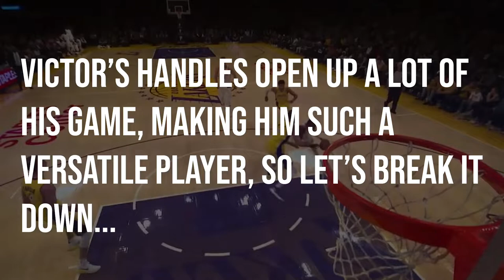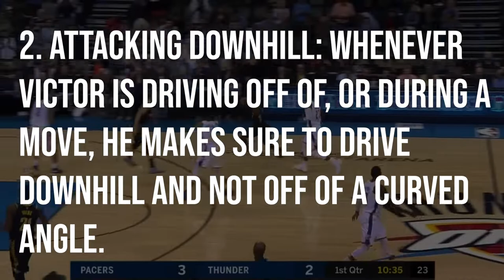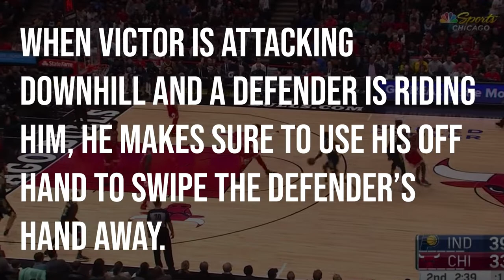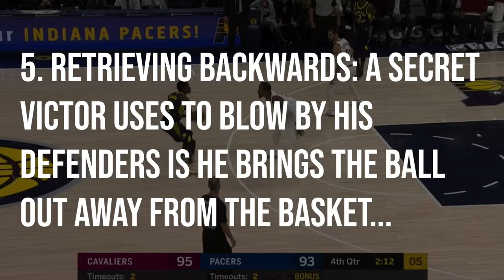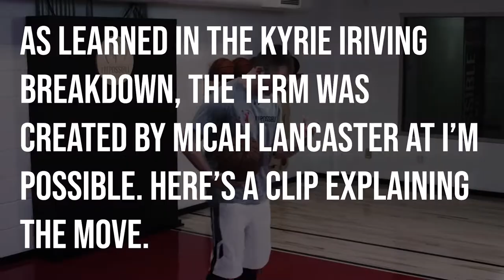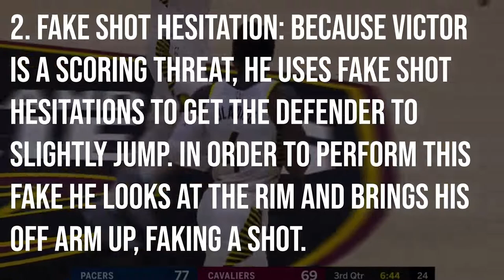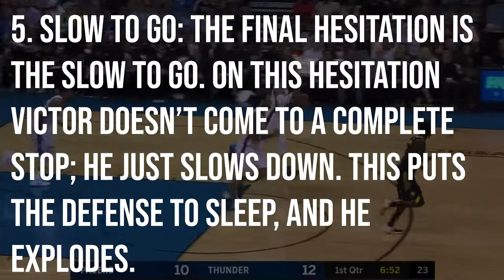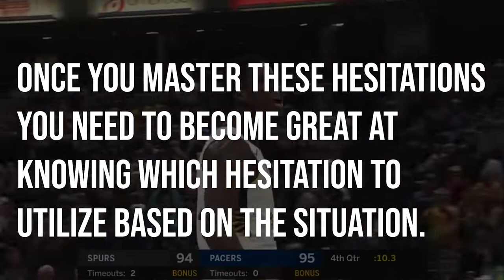Victor Oladipo: Complete Player Breakdown (Handles and Hesitations)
Victor Oladipo: Complete Player Breakdown (Handles and Hesitations)! Do you want to learn how to play exactly like Victor Oladipo based on thoroughly analyzed game film? Well, you're watching the right channel! In this Complete Player Breakdown, we analyze Victor Oladipo's handles and how they open up the rest of his game. Furthermore, we cover all the hesitations Victor uses to become a dangerous scoring threat. Wondering about the rest of Victor's game? Don't worry we've got it covered. In the next videos we will be breaking down all the other aspects of Victor's game to create the Victor Oladipo Breakdown Series! If you want to maximize your potential as a basketball player you must have a high basketball IQ and this is the channel for you!